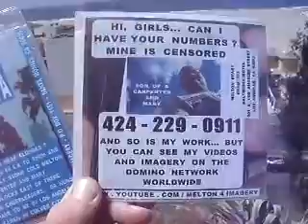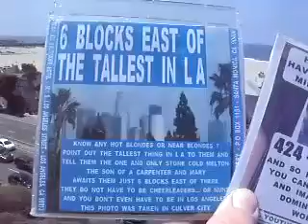5 2013F35 15WITNESSINGEXCEPTIONALORIENTALSTREETJUSTICEndashGIRLSSEEMEINPERSON104MB 2 34 zpse51e917c